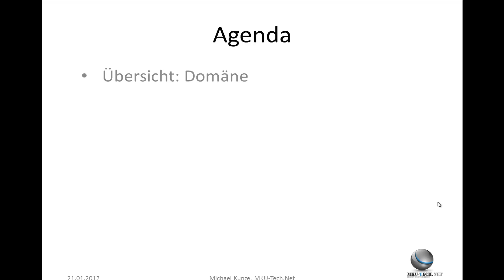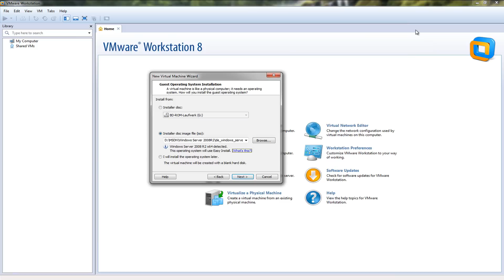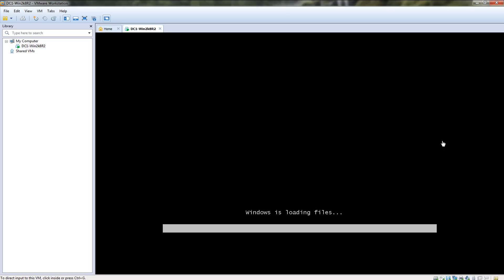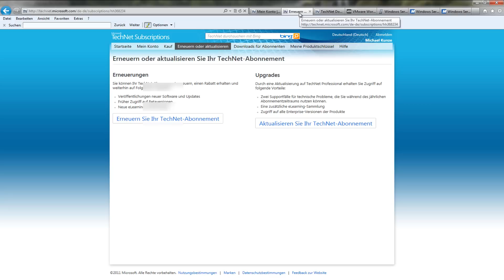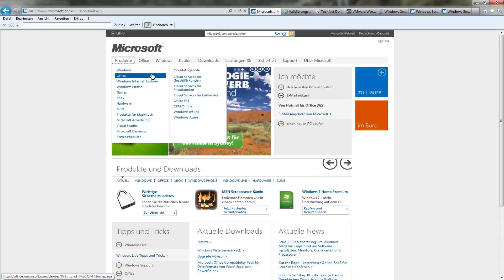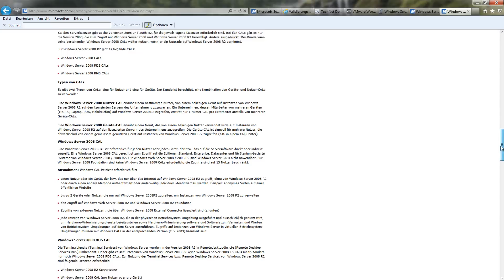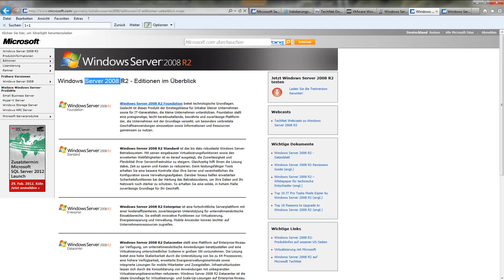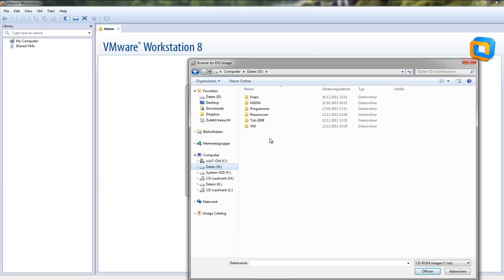1.0 Wir erstellen eine Domain - Windows Server 2008R2 installation / Vmware / Domain Controller-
In diesem Video wird gezeigt wie ein 2008R2 installiert wird, des Weiteren wird gezeigt welche Software benötigt wird, um eine eigene Testdomain zu erstellen.